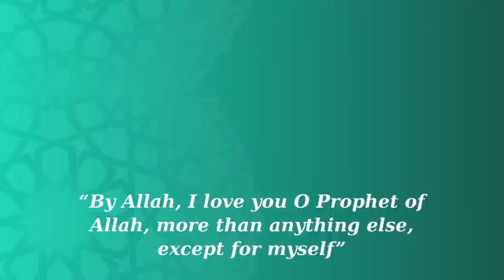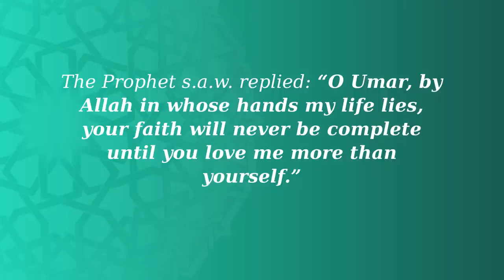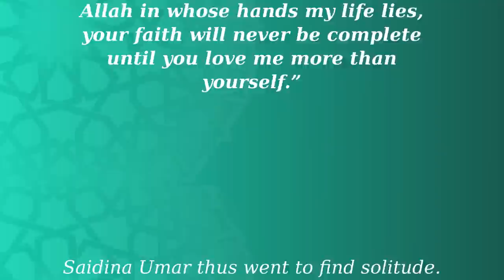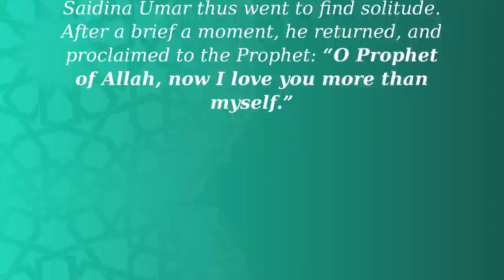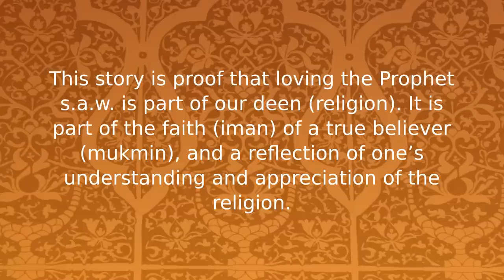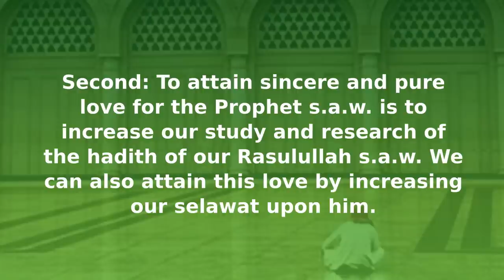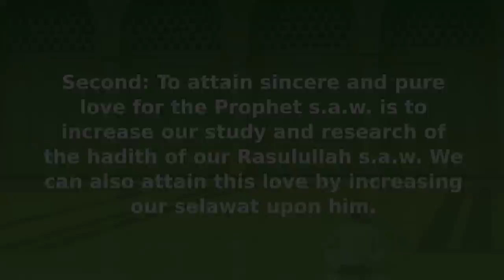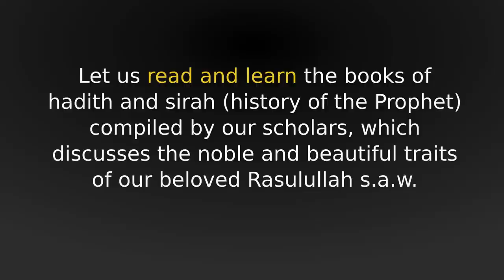Instilling The Love For Prophet Muhammad s.a.w.